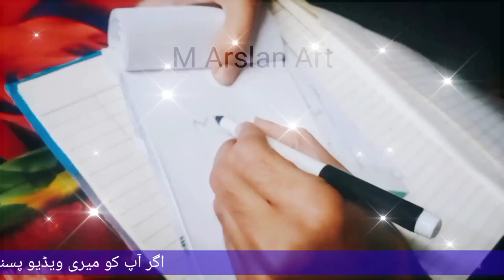How to draw kangaroos baby drawing